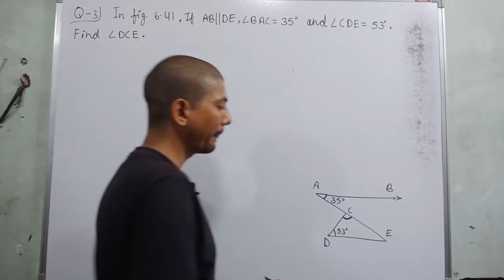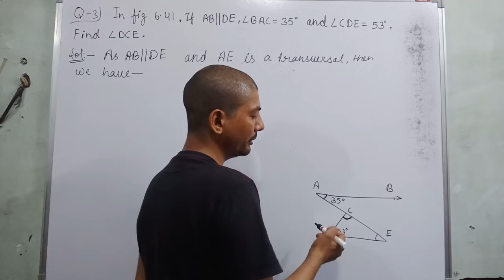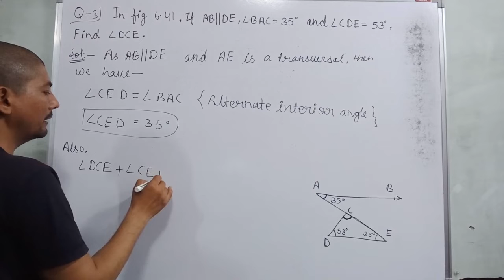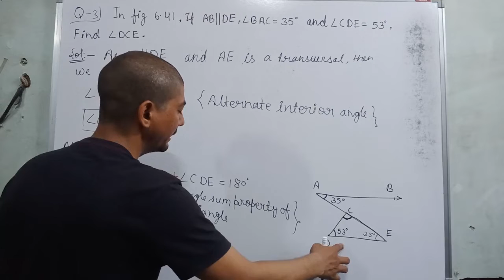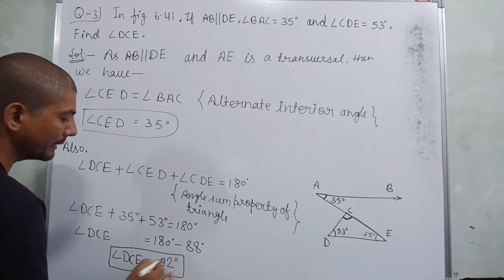In Fig. 6.41, if AB || DE, ∠ BAC = 35° and ∠ CDE = 53°, find ∠ DCE | lines and angles class 9 maths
Hi everyone
in this video, I tell you about  " Q-3. In Fig. 6.41, if AB || DE, ∠ BAC = 35° and ∠ CDE = 53°, find ∠ DCE.